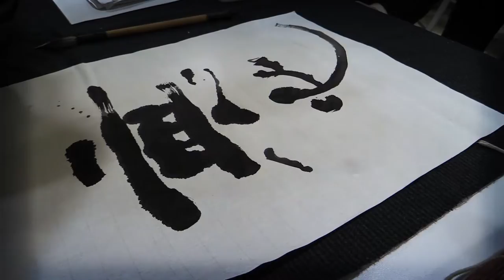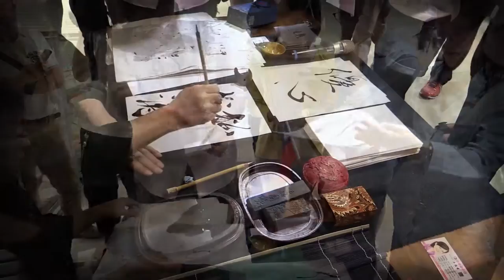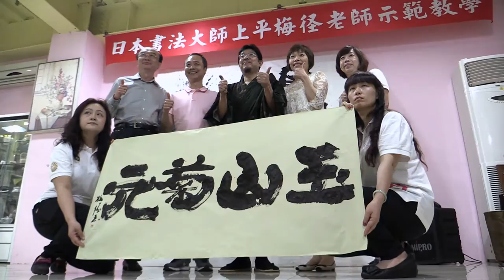Baikei leads Seisho calligraphy workshop in Taipei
Baikei teaches calligraphy for Gyokuzan Kikumoto Kyokai in Taipei, Taiwan.

Seisho was extremely honored to be invited to Taiwan for this very special Japanese calligraphy workshop and performance. All of the hosts and helpers were extremely generous and they professionally planned a wonderful afternoon.

Special thanks to Kou Seikun and the rest of his fabulous team for making Seisho feel so welcome, and even making time to show us some sights around Taipei.